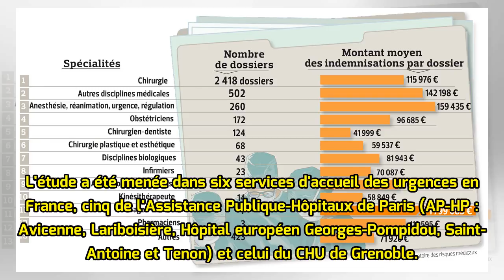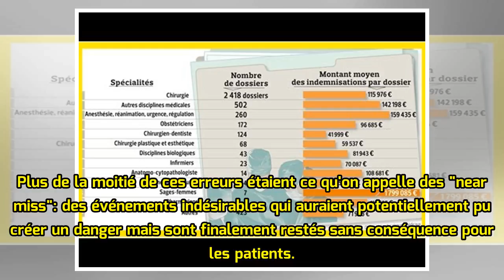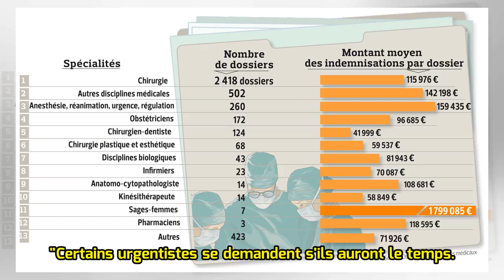Aux urgences, davantage d'avis c'est moins d'erreurs médicales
Aux urgences, deux avis valent mieux qu'un, et de loin: 40% des erreurs médicales pourraient y être évitées grâce à la systématisation de réunions permettant aux urgentistes d'échanger sur les cas de leurs patients, selon une étude parue lundi. "Le but, c'est que tous les malades puissent avoir plus...